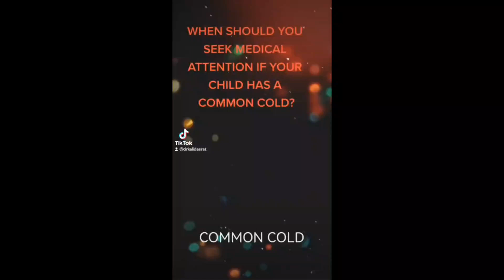worrying signs of common colf